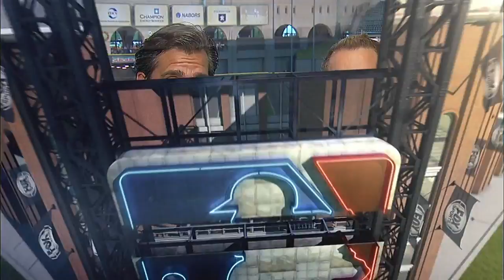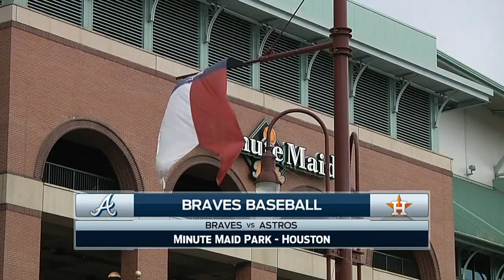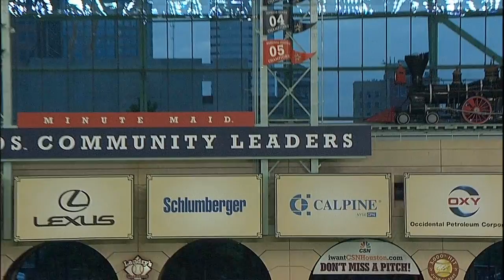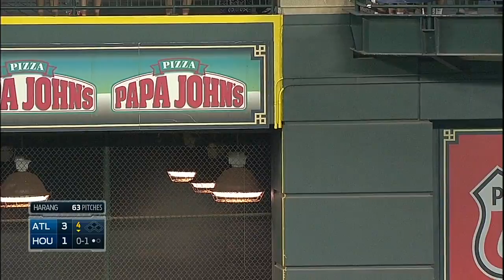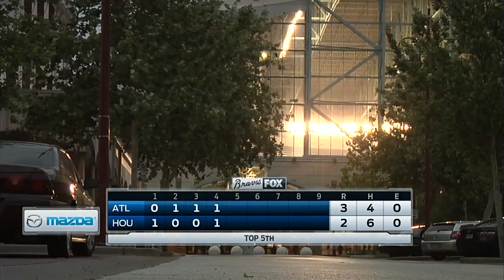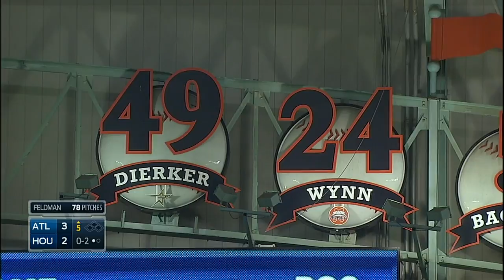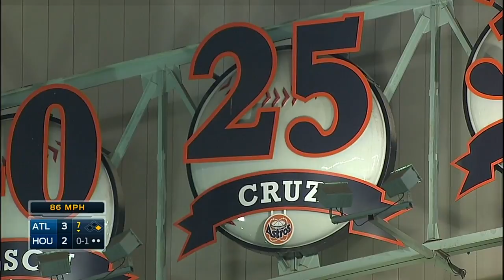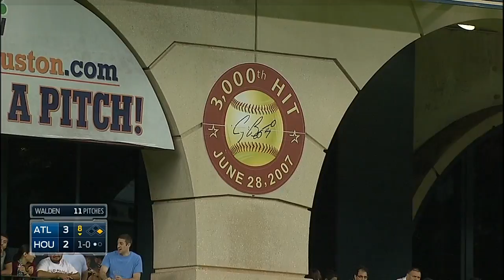ATL AT HOU - June 25, 2014